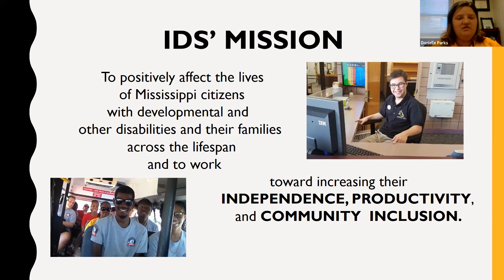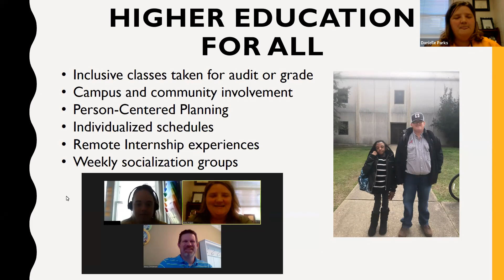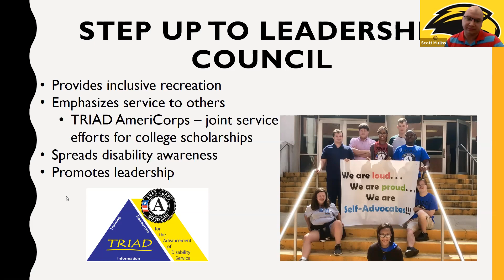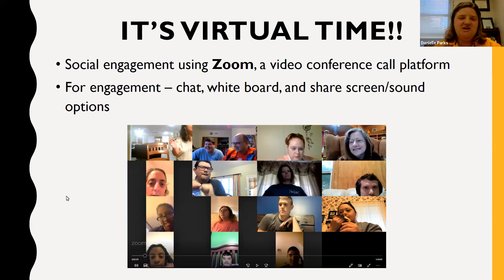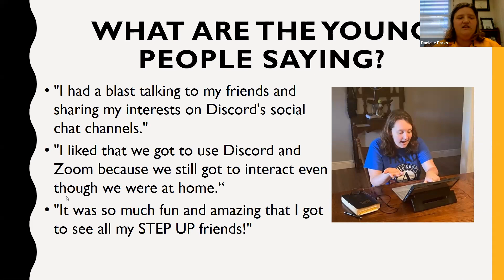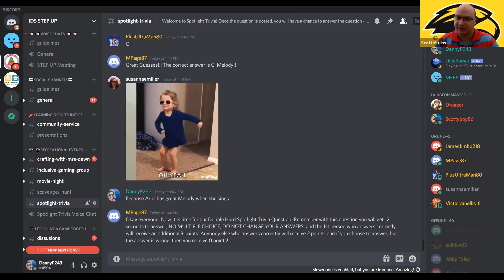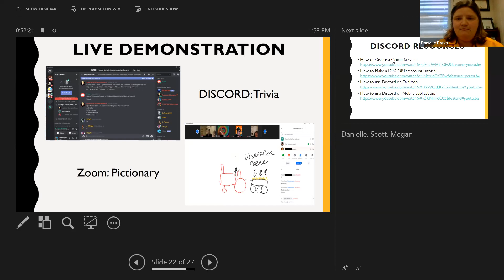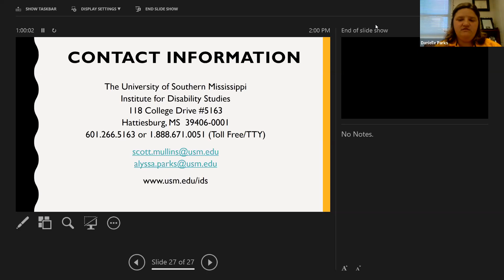SEPSEA Webinar- Socially Connecting During COVID-19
Due to the COVID-19 pandemic, in-person campus involvement for students with intellectual and other developmental disabilities across the nation has been greatly impacted.  Now more than ever, it is important for these college students with disabilities to stay engaged socially and be provided inclusive recreational opportunities.  The Higher EDucation for All pilot postsecondary program has been partnering with the STEP UP to Leadership student organization to promote engagement.  Applications such as Discord and Zoom are used as a means for providing socialization and various recreational events while promoting inclusion. This presentation will review the use of these platforms including a live demonstrations.

Presenters:
Alyssa Danielle Parks, LMSW, currently serves as a Transition Specialist with the Institute for Disability Studies at The University of Southern Mississippi (USM).  Danielle received her Bachelor’s and Master's degrees in Social Work from The University of Southern Mississippi.

Scott Mullins, LMSW, currently serves as a Transition Specialist at the Institute for Disability Studies at The University of Southern Mississippi (USM). Scott grew up in Wesson, MS where he graduated from both Wesson High School and Copiah-Lincoln Community College. Scott received his bachelor's and master's degrees in Social Work from USM and graduated as a Phi Alpha Honor Society member.

Objectives
1. Participants will be able to identify the importance and benefits of inclusive social engagement and recreational activities for students with intellectual and other developmental disabilities in the postsecondary education setting.
2. Participants will learn and participate in live demonstrations of virtual platform options that may be used to provide social engagement and recreational activities.